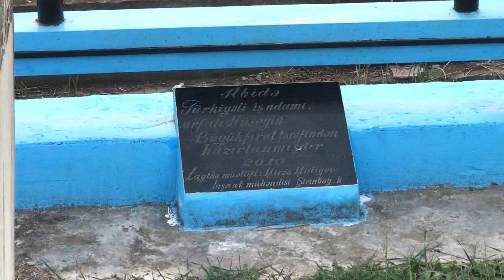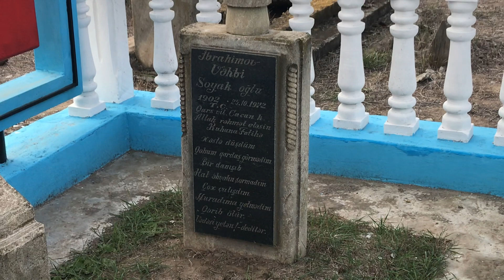Azerbaycan’da bir Türk yiğit.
Azerbaycan,Şirinbey köyü mezarlığında bir Türk yiğit kabri.İzlemenizi tavsiye ederim.
Hafiz Binali Murtazaoğlu hocamızla ziyaretteyiz.

***Linkteki haberin sonunda şehitlikle alakalı bilgi haberinde mevcut.